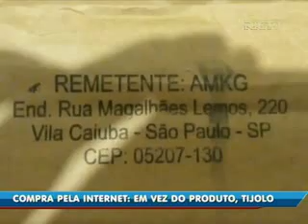Internet compras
Consumidor encomenda câmera e recebe tijolo